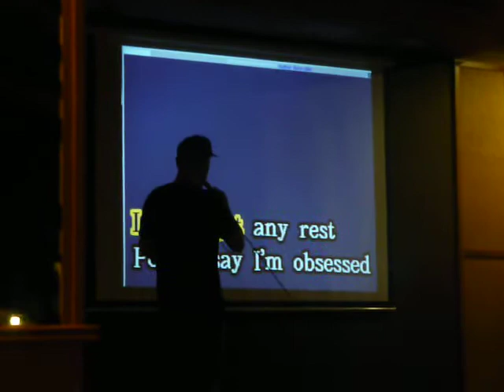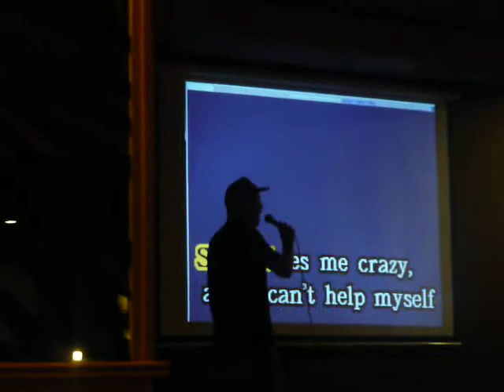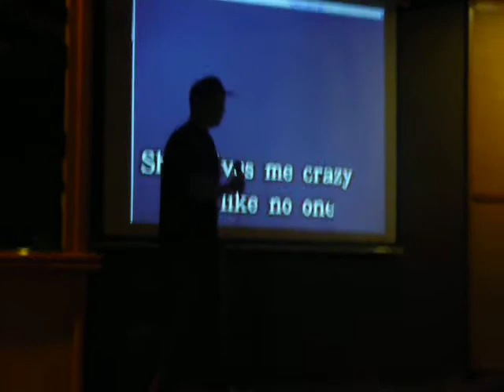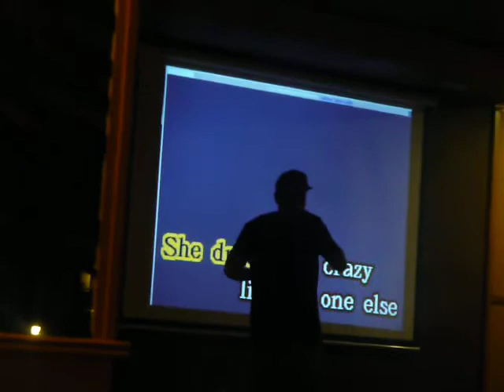O canguru da ilha da Boavista